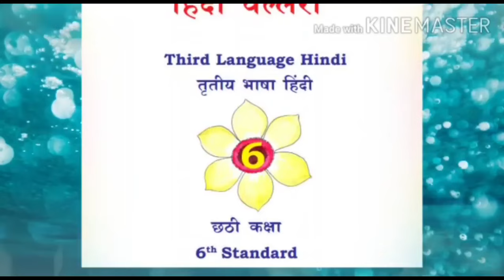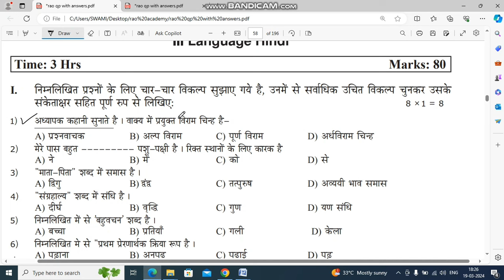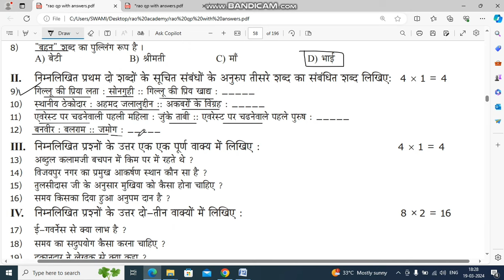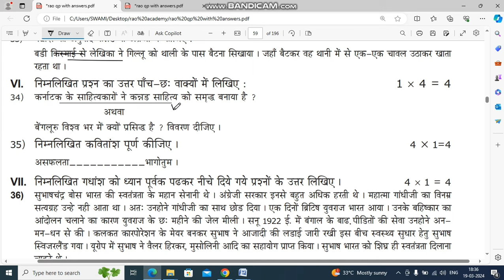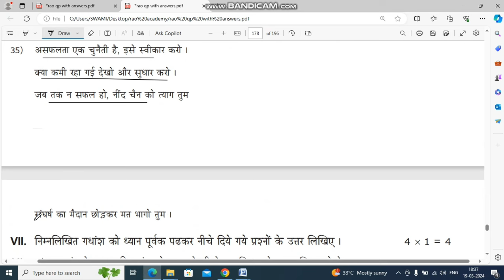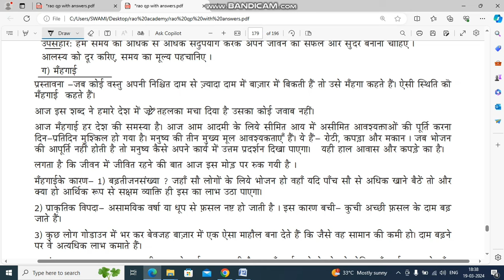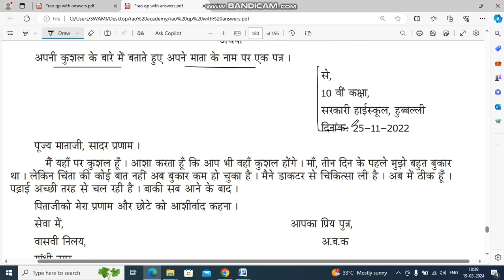SSLC Hindi 2024 ll Annual exam Model question paper with key answers 3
ಎಸ್ ಎಸ್ ಎಲ್ ಸಿ ಸರಣಿ ಪರೀಕ್ಷೆ ಜನವರಿ ಫೆಬ್ರವರಿ 2024 ಕ್ಕಾಗಿ ಎಲ್ಲಾ ವಿಷಯಗಳಲ್ಲಿ ನಾವು ಪ್ರಶ್ನೆ ಪತ್ರಿಕೆಗಳನ್ನ ಮಾದರಿ ಉತ್ತರಗಳೊಂದಿಗೆ ಅಪ್ಲೋಡ್ ಮಾಡಿದ್ದೀವೆ. ದಯಮಾಡಿ ನಮ್ಮ  ವಿಡಿಯೋಗಳನ್ನು ನೋಡಿ ಹತ್ತನೇ ತರಗತಿಯ ವಿದ್ಯಾರ್ಥಿಗಳಿಗೆ ಶೇರ್ ಮಾಡಲಿಕ್ಕೆ ಮರೆಯದಿರಿ. ಇನ್ನೂ ಹೆಚ್ಚಿನ  ವಿಡಿಯೋಗಳಿದ್ದು ದಯಮಾಡಿ ನಮ್ಮ ಯೂಟ್ಯೂಬ್ ಚಾನೆಲ್ ಅನ್ನು ಒಂದು ಸಾರಿ ಸಂದರ್ಶನ ಮಾಡಿ.

ಎಸ್ ಎಸ್ ಎಲ್ ಸಿ ಸರಣಿ ಮತ್ತು ಪೂರ್ವ ಸಿದ್ಧತಾ ಪರೀಕ್ಷೆ 2024 ಕ್ಕಾಗಿ ಹತ್ತನೇ ತರಗತಿಯ ಎಲ್ಲಾ ವಿಷಯಗಳಲ್ಲಿ ನಾವು ಬಹು ನಿರೀಕ್ಷಿತ ಪ್ರಶ್ನೆಗಳ ವಿಡಿಯೋ ಅಪ್ಲೋಡ್ ಮಾಡಿದ್ದು ದಯಮಾಡಿ ವೀಕ್ಷಿಸಿ ನಿಮ್ಮ ಗೆಳೆಯರಿಗೆ ಶೇರ್ ಮಾಡಲು ಮರೆಯದಿರಿ.

ಎಸ್ ಎಸ್ ಎಲ್ ಸಿ ಸರಣಿ/ಪೂರ್ವ ಸಿದ್ಧತಾ ಪರೀಕ್ಷೆ 2024  ಸೆಟ್ -2 ಪ್ರಶ್ನೆ ಪತ್ರಿಕೆ ಉತ್ತರಗಳೊಂದಿಗೆ

Sslc set 3 series/ preparatory exam question paper with key answers.

ಎಸ್ ಎಸ್ ಎಲ್ ಸಿ ವಾರ್ಷಿಕ ಪರೀಕ್ಷೆ ಮಾರ್ಚ್ 2024 ಕ್ಕಾಗಿ ಮೊದಲ ಸೆಟ್ಟಿನಲ್ಲಿ ಆರು ವಿಷಯಗಳ ಮಾದರಿ ಪ್ರಶ್ನೆ ಪತ್ರಿಕೆಗಳನ್ನು ಉತ್ತರಗಳೊಂದಿಗೆ ಅಪ್ಲೋಡ್ ಮಾಡಲಾಗಿದೆ ಮುಂದಿನ ವಿಡಿಯೋಗಳನ್ನು ನಿರೀಕ್ಷಿಸಿ.

ದಯಮಾಡಿ ವಿಡಿಯೋಗಳನ್ನು ನೋಡಿ ನಿಮ್ಮ ಗೆಳೆಯರಿಗೆ ಶೇರ್ ಮಾಡಲು ಮರೆಯದಿರಿ